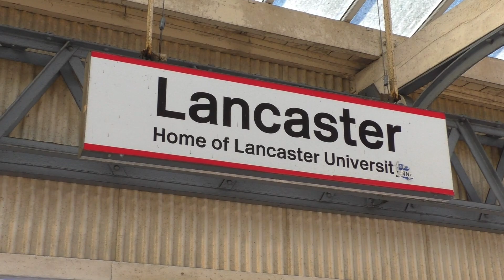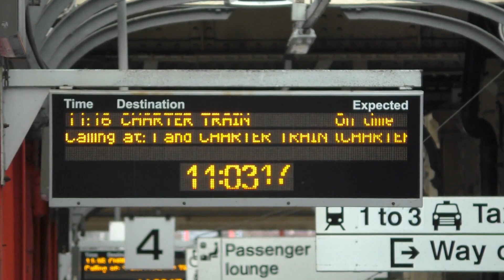The Positioning Move with 47772 and 47826 02/02/19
From Lancaster to Bristol via Stafford, Shrewsbury, Abergavenny and Severn Tunnel.